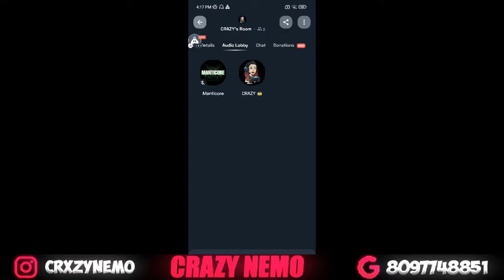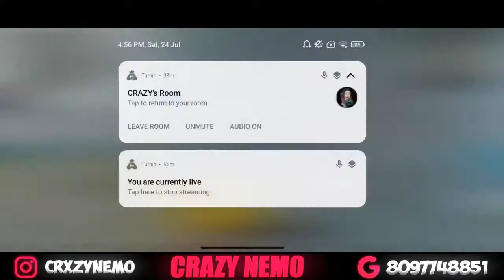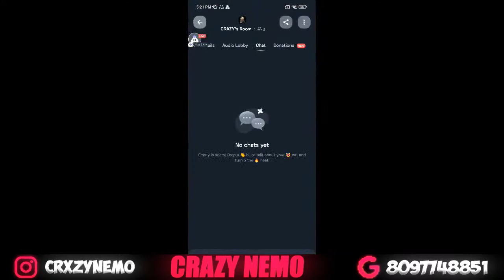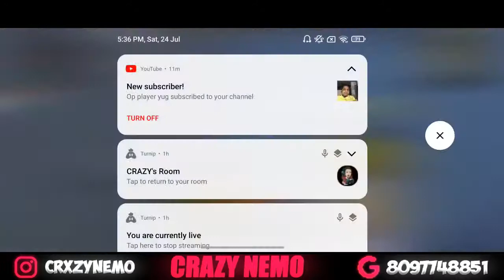Nemo op or wot? bgmi #46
GPay / Phone Pe / UPI- 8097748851 / 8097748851@ibl

Top supporters
1)Amol Shinde - Rs 1100
2)Sachin Shinde - Rs 40
3)Yatish Patil - Rs10